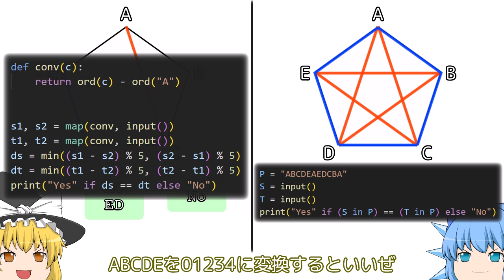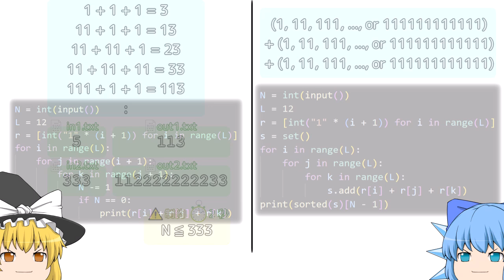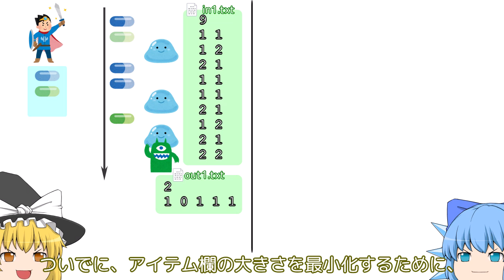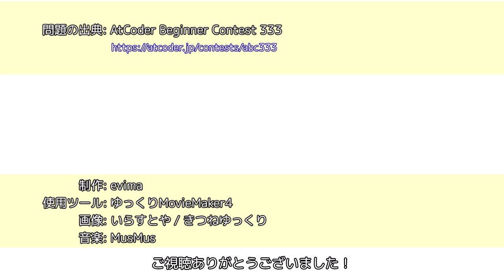4分でAtCoder Beginner Contest 333 A-F【ゆっくり解説】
0:00 A
0:16 B
0:41 C
1:11 D
2:04 E
2:50 F